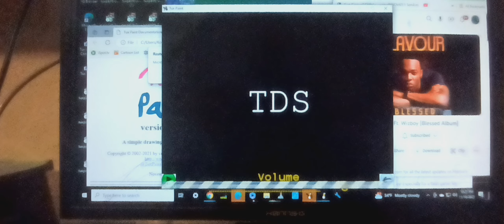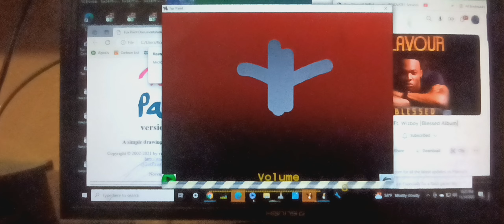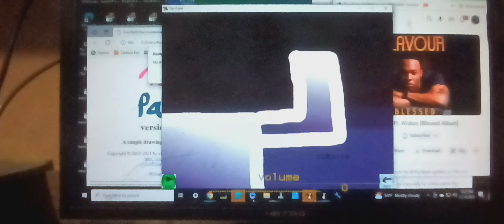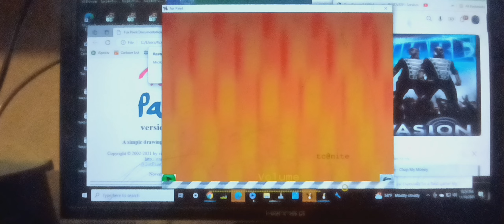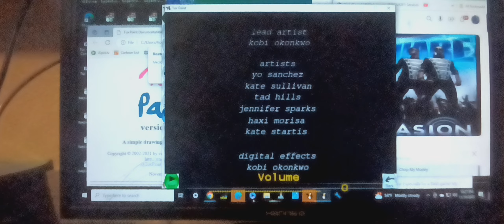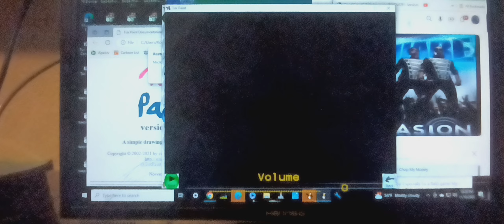tds s18e88 presentedpole